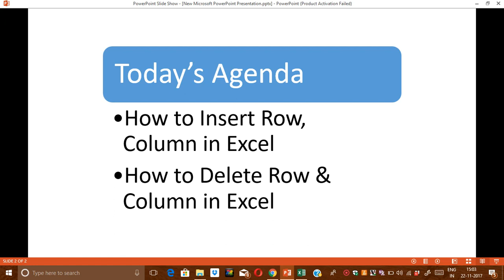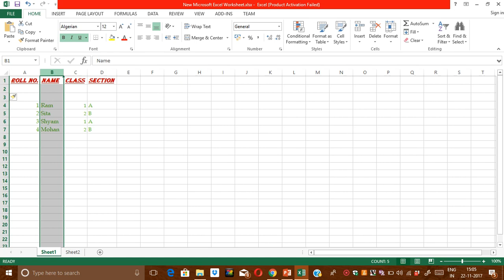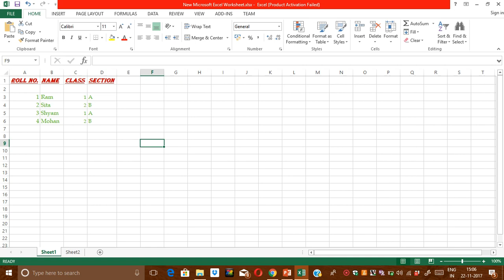How to insert and Delete the Rows and Columns in Excel|GoDigit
In this Video , I have explained the following:-

- How to insert the rows in Excel
- How to insert the columns in Excel
- How to delete the rows in Excel
- how to delete the columns in Excel